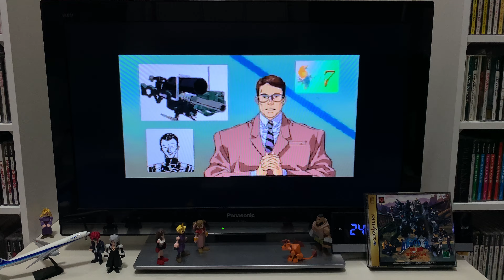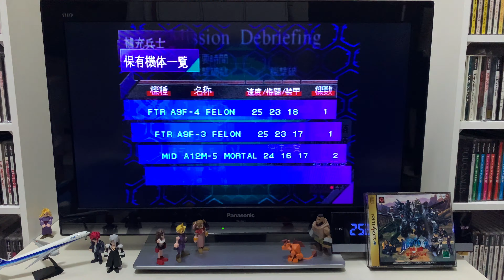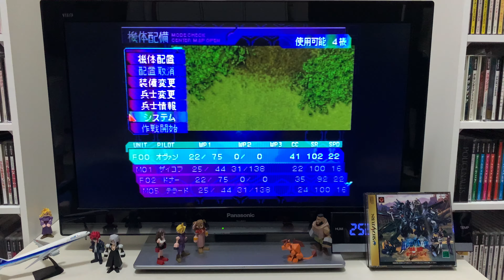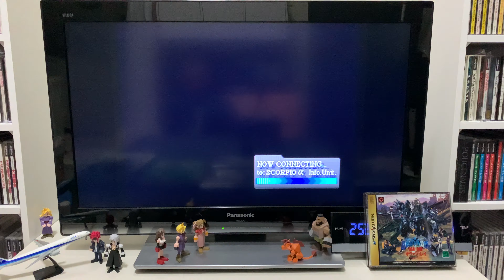[Sega Saturn] QUOVADIS 2 惑星強襲 オヴァン レイ 세가새턴 쿼바디스 2 혹성강습 오반 레이